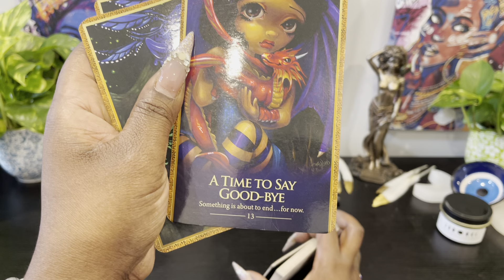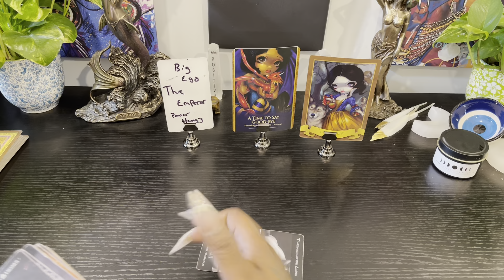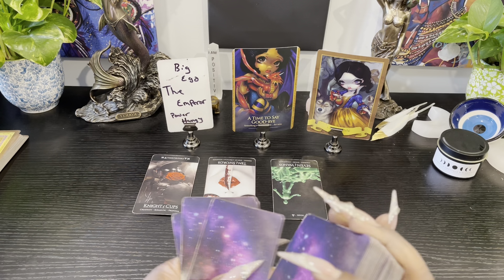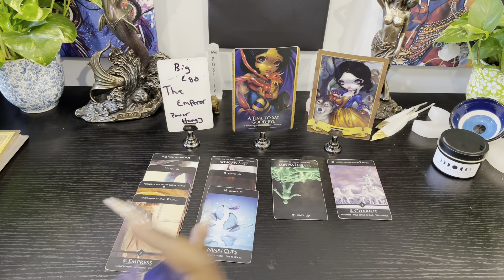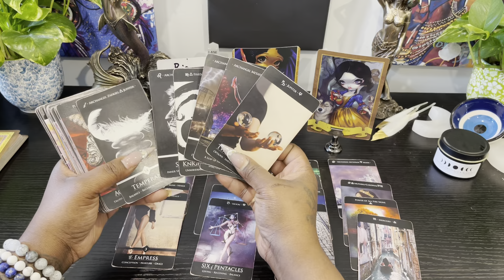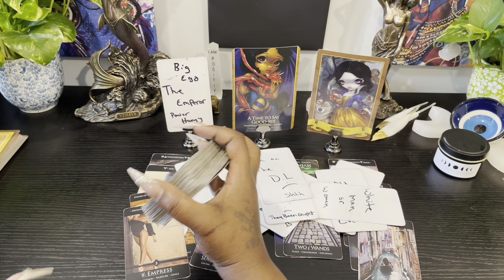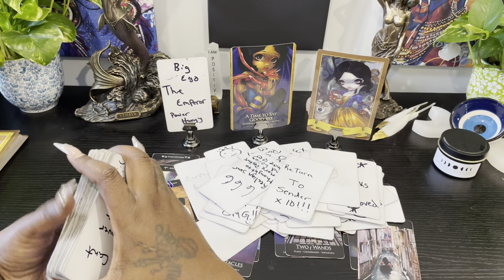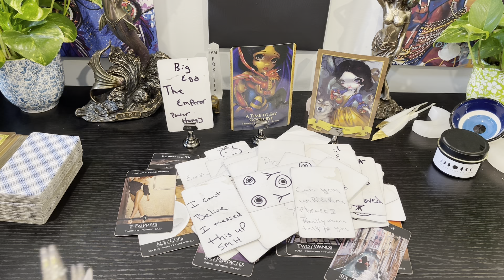Here they come wit a love offer ✨✨ but will u take it thou 🧐